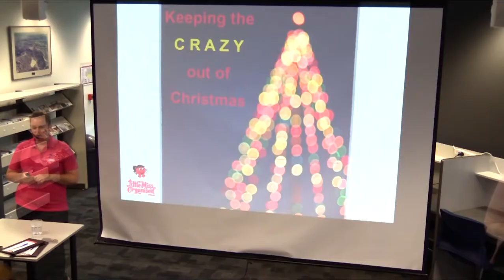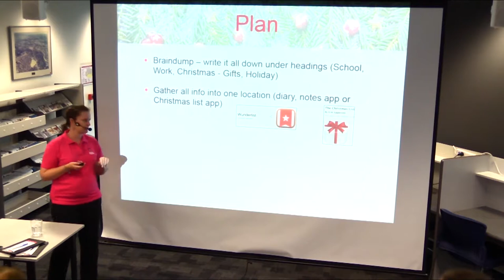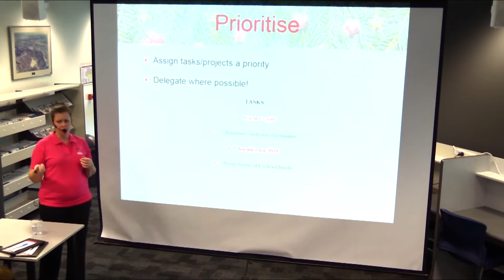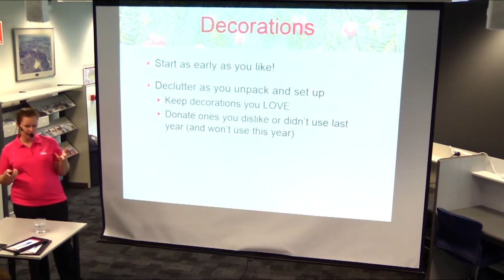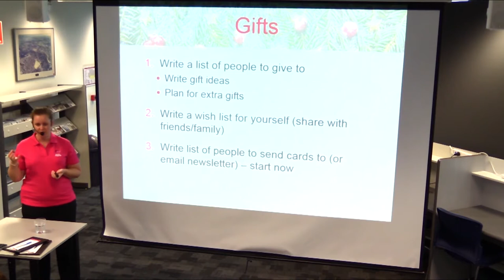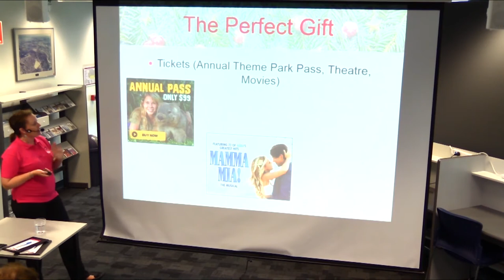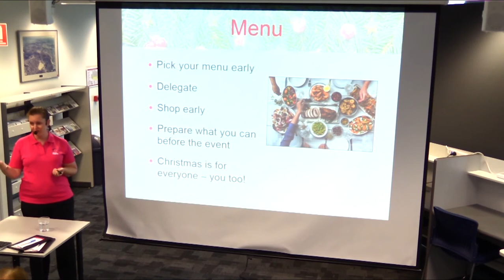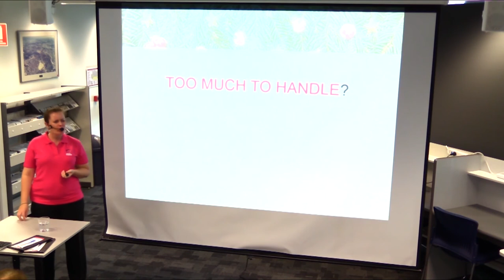Keeping the crazy out of Christmas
Does Christmas make you crazy? Do you feel like you're constantly trying to chase your tail just to keep on top of the silly season? If you want to get organised and keep the crazy out of Christmas, join Little Miss Organised for this life-changing workshop.